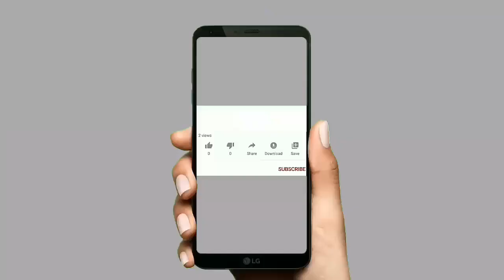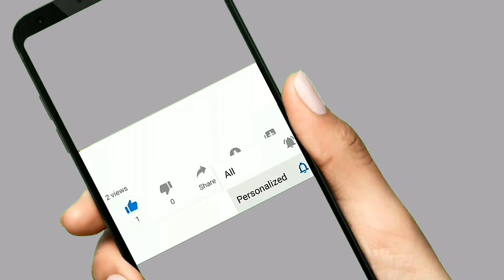Mo remèsiman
toujou sipòtem soy Chanel la k Bondye Beni nou